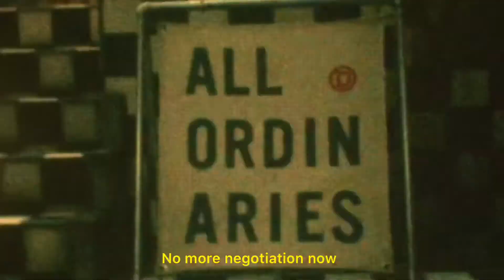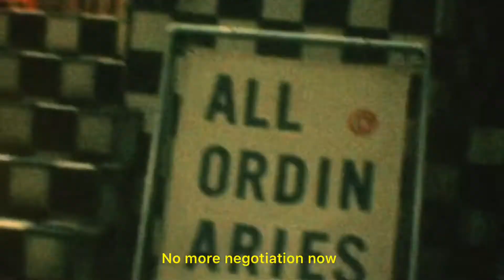The Volunteers - S.A.D (with lyrics)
🎬Movie : Kamikaze Girls (2004)

I don’t own anything but the editing is mine :)

🎧Song : The Volunteers - S.A.D (Social Anxiety Disorder)

If I could breathe so easy like others do

In this sickin' place

If I could stare at people but not offending,

Like they stare or talk

I would've done anything to fix their

Uneven heart with love

I'd treat you like my family

So you could turn back how fucked up you were

You were

You were

The worst

I don't get any lower now

So you just keep disturb yourself

While I'm cleaning the shit you made

You just confirm the boring trash

No more negotiation now

So you be ready for the end

While I'm messing with my guys

You could fuck off,

I'll stop the boring age

Some says I'm the different one

but I'm sure I don't belong in em

I cannot stay here

My Love don't exist for your money or you

Or you

For us

Hell no